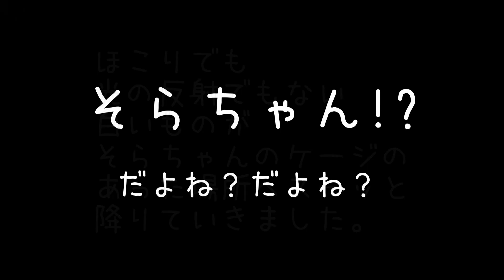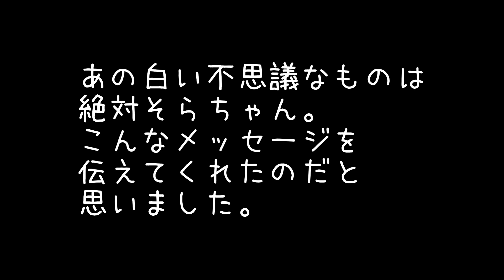そらちゃんが遊びにきてるよ～！不思議な白いものが映りました。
この白い不思議なもの
オーブ？というのかな？
でも　丸くないからちがうのかな？
ほんとによくわかりません。

でも　全く怖くありませんでした。
見たとき　直感ですぐ
あっ！そらちゃんだ！って思いました。

やるなぁ
そらちゃん！さすがうちのコ(笑)

ことり天国で遊んだり
お花を咲かせたり
いろいろと忙しそうです。(^^;)

また後日改めてお知らせしますが
ポコそらグッズができました。
もしかしたら↓下に広告がでてるかもしれません。
よろしかったら覗いてください～♪
ポコそらグッズSHOP  by SUZURI↓